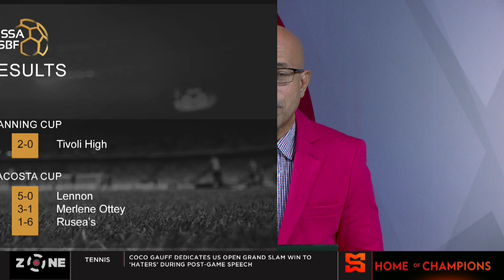St. Benedict’s lift SSFL Super Cup, CC and JC make strong start to defense of ISSA SBF titles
The Zone review SSFL Premiership Super Cup between St. Benedict’s College and Fatima College and review day 1 Manning Cup and DaCosta Cup matchups.